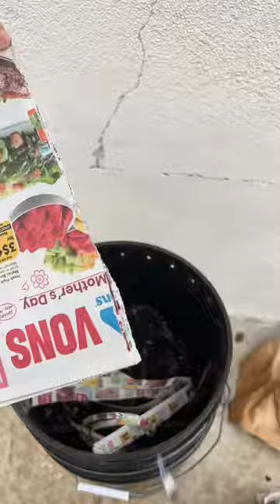HOW I GOT RID OF FRUIT FLIES